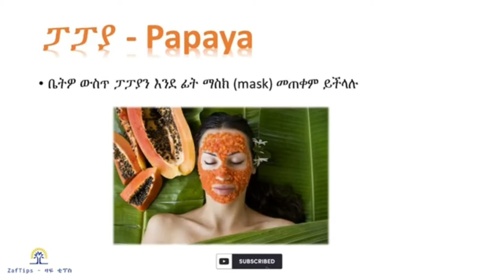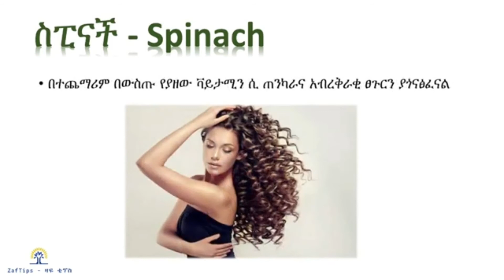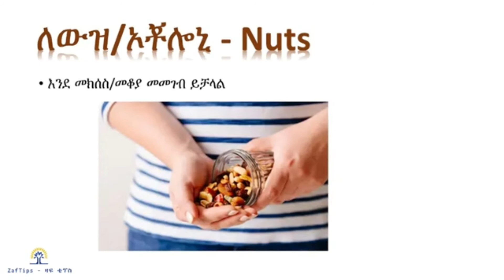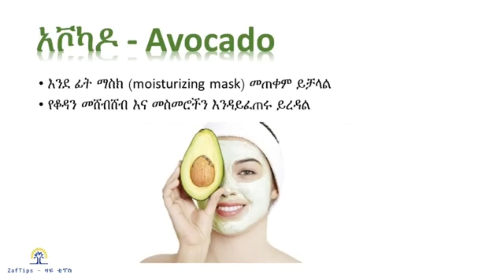ምርጥ። 6 ።አይነቶች እርጂናን የሚከላከሉ 👍👍